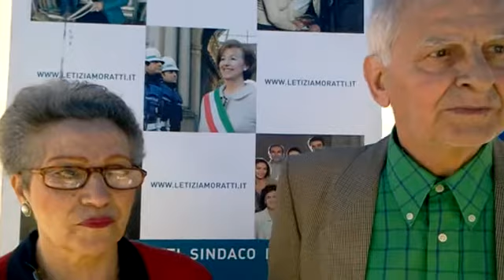Due protagonisti delle Nozze d'Oro